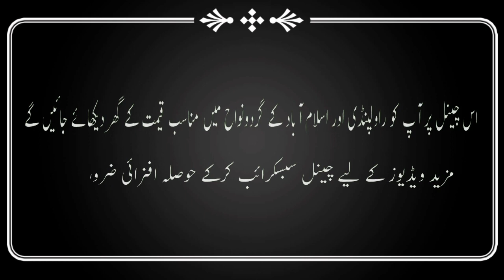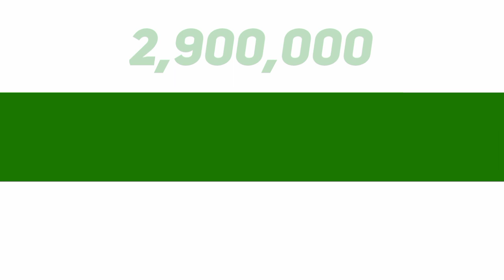House No.678 | 3 marla house in Bank Colony | Rawalpindi | 03025626562/03319875896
A.o.A, in this video we are going to show you 3 marla house in Bank Colony and this area near of Dhamyal Road and connected to Rawalpindi. This is a single story house. Electricity, water boar available but gas not connected yet. For more information watch this video and give us your feedback.